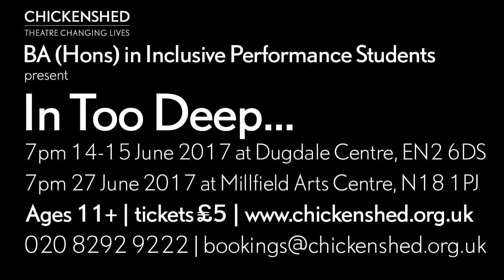'In Too Deep' Rehearsal Promo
Chickenshed BA (Hons) in Inclusive Performance students in rehearsal for their Degree Show 'In Too Deep'